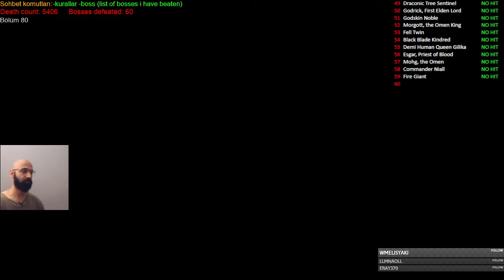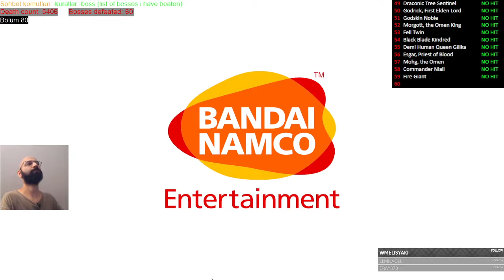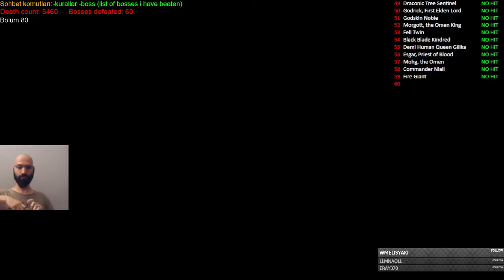Elden Ring First Time Play Challenge Run EP80 [EN/TR] check description for rules. Kurallar içeride.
Death Count: 5471 Bosses defeated: 60
Devamı için aşağıda bulunan "daha fazla göster" yazan yere tıklayın

English: Do you think game is difficult for you? Here is my rules. 37 Years old dude First Time Play + Challenge Run.

My first and only character. I am the guy who don't watch videos, read guides, uses summons, spells, bows, staves, shields, target lock and consumables. I am also not using block, parry, summon other players for help. I am spending all of my levels into dexterity. I am literally attacking with Uchigatana only, drinking flasks, running and rolling. I know it sounds absurd but i am the guy who enjoys explores all by myself.

After a while, my attempts becomes no hit run. Urged by necessity because i am dying with one hit :D and now game is forcing me to No Hit Run. I am currently front of the Draconic Tree Sentinel and it seems i have to kill him for the travel further...

This is the adventures of the crazy dude with 0 knowledge about the game. I am discovering everything with your.

Arkadaşlar merhaba. Yaşım 37 ve oynadığım çoğu oyunu tek başıma keşfederek oynamaktan zevk alırım. Kurallarım şunlar

1-) Oyunu ilk defa oynuyorum, seriye hakim değilim yani oyundaki her şeyi sizler ile yayında ilk defa görüyor olacağım. Zaten bu başlı başına bir mücadele. Kullanmayacağım şeyler şunlar. Büyüler, bowlar, asalar, kalkanlar, hedefe kilitlenme, tüketilebilir ve kullanılabilir eşyalar. Ayrıca block, parry kullanmayacağım, diğer oyuncuları yardıma çağırmayacağım ve summon dediğimiz şeyi kullanmayacağm.

TAM OLARAK SADECE Uchigatana ile vuracağım, uchigatana'yı geliştireceğim, yuvarlanacağım, zıplayacağım, can yenileme iksiri içeceğim ve öleceğim.